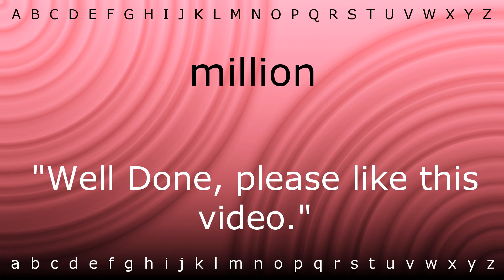How to pronounce 'million' with Zira.mp4